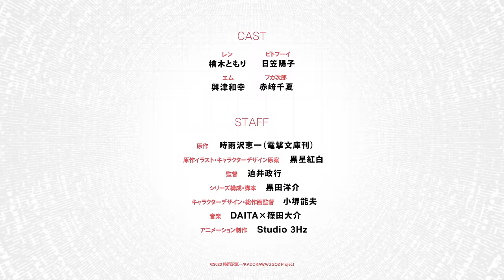【特報第2弾】TVアニメ「ガンゲイル・オンラインⅡ」2024年10月より放送決定！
TVアニメ「ソードアート・オンライン オルタナティブ ガンゲイル・オンライン」第2期2024年10月より放送決定！

■スタッフ
原作：時雨沢恵一（電撃文庫 刊）
作イラスト・キャラクターデザイン原案：黒星紅白
監督：迫井政行
シリーズ構成・脚本：黒田洋介
キャラクターデザイン・総作画監督：小堺能夫
アニメーション制作：Studio 3Hz

■キャスト
レン：楠木ともり
ピトフーイ：日笠陽子
エム：興津和幸
フカ次郎：赤﨑千夏

『ソードアート・オンライン オルタナティブ ガンゲイル・オンライン』。
本作は、全世界累計発行部数3,000万部突破『ソードアート・オンライン』から生まれた物語。
原作・時雨沢恵一とキャラクター原案・黒星紅白が描く、“もう一つのSAO”である。

舞台は、鉛弾が飛び交い硝煙けぶるVRMMO(仮想現実大規模多人数同時参加型オンラインゲーム)《ガンゲイル・オンライン》。
長身がコンプレックスで、小さなもう一人の自分を手に入れるためにVRゲーム空間へ降り立った
小比類巻香蓮こと《レン》が愛銃《P90》を携え、チーム対抗デスマッチ《スクワッド・ジャム》へと挑む。

2018年4月より放送を開始したTVアニメ第1期では
少女たちが繰り広げる迫力のガンアクションが話題となり、国内と海外で大きな反響を呼んだ。

そして2024年10月より、TVアニメ第2期の放送が決定。
突如アナウンスされた新たなチーム対抗デスマッチ大会に、
レン、エム、フカ次郎、ピトフーイの最強チーム《LPFM》が参戦する。
優勝候補筆頭と目される彼らを待ち受けるのは、
“時間経過とともに海へ沈むフィールド“　“MAP中央に潜む【UNKNOWN】エリア“
“無名チームの結託”　という過酷な状況だった。
さらに、全プレイヤーに驚愕の特別ルールが告げられる――

■推奨ハッシュタグ：ggo_anime